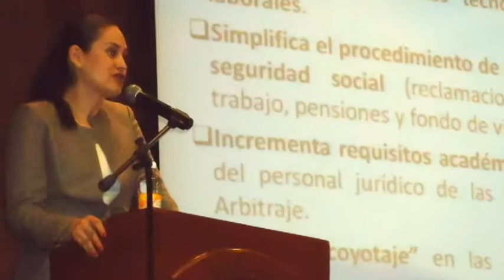Musical 2o Informe de Labores Diputada Nancy González Ulloa